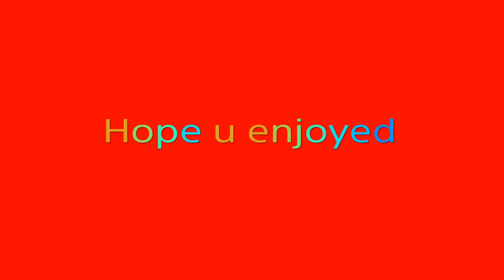Blink And You'll Miss A 90